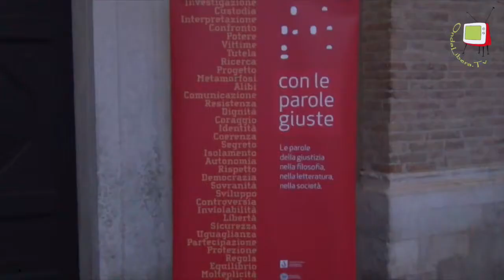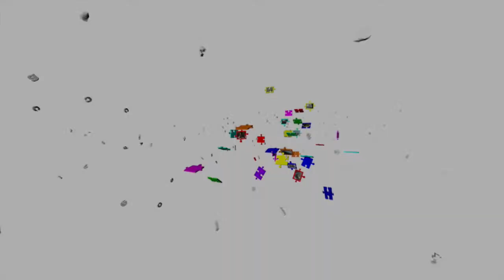Fano - Intervista a Nando dalla Chiesa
A Fano, in occasione della rassegna CON LE PAROLE GIUSTE organizzata dalla Mediateca Montanari - Memo, ondalibera.tv ha incontrato Nando dalla Chiesa. Il Professore ci ha spiegato come riconoscere le infiltrazioni  mafiose nel territorio e cosa significa fare antimafia sociale oggi.
A breve su ondalibera.tv il convegno sarà pubblicato in versione integrale.